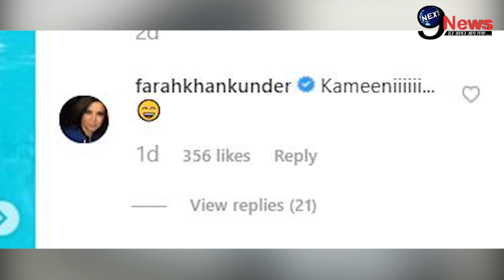इस डायरेक्टर ने मलाइका को अपमानित करते हुए कहां आपत्तिजनक शब्द, सुनकर रह जाएंगे हैरान |Farah Comment